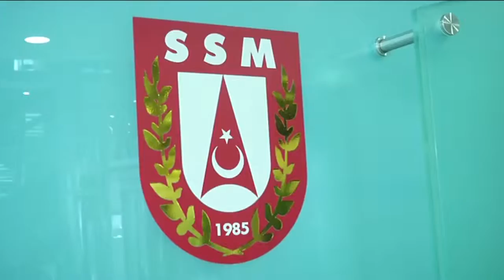Турчинов зустрівся з Директором Секретаріату оборонної промисловості Туреччини Ісмаїлом Деміром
Секретар Ради національної безпеки і оборони України, один із лідерів Політичної партії "Народний фронт" Олександр Турчинов у рамках робочого візиту до Турецької Республіки зустрівся з Директором Секретаріату оборонної промисловості Туреччини Ісмаїлом Деміром у місті Анкара.

Сторони обговорили питання інтенсифікації військово-технічного співробітництва між  країнами. Під час обговорення перспектив спільних проектів в оборонно-промисловому комплексі співрозмовники погодилися, що "поєднавши ресурси в роботі, можна досягти значно більшого разом, ніж окремо".

І. Демір наголосив, що турецька сторона високо цінує українські розробки в ракето-, літако- та танкобудуванні.

"Цей ряд можна продовжувати дуже довго, в той же час, і турецький оборонпром має серйозні напрацювання та технології, поєднання яких з українськими може дати зовсім нову якість", - зазначив він.

Сторони обговорили можливість створення спільних підприємств, а також україно-турецького науково-дослідницького Центру з вивчення та аналізу застосування перспективних військово-технічних розробок в умовах сучасних військових конфліктів.

Під час перемовин було досягнуто домовленості щодо створення спільної робочої групи для координації роботи над спільними проектами, до складу якої увійдуть представники оборонпромів.

За словами О. Турчинова, Україна і Туреччина знаходяться «на передньому краї загроз, що постали перед цивілізованим світом».

"Геополітичні виклики, які стоять перед нашими країнами, є для нас об'єднавчим фактором і не залишають альтернативи нашій перемозі", - підсумував він.

Крім того, Секретар РНБО провів зустрічі з керівниками провідних підприємств ОПК Туреччини, під час яких було обговорено питання реалізації спільних проектів, та відвідав оборонні підприємства "Asеlsan" та "Roketsan".

Приєднуйся!